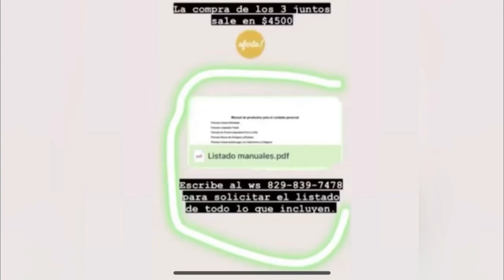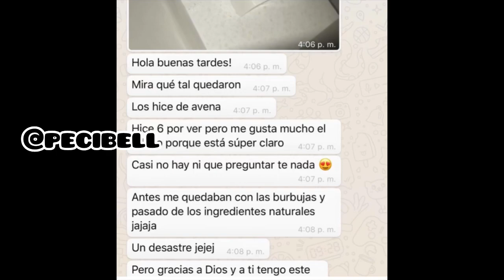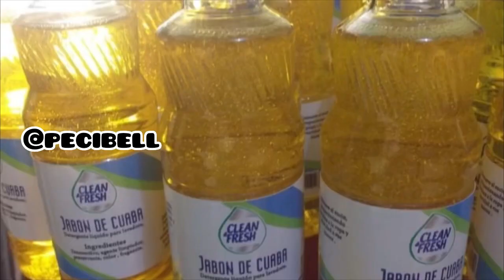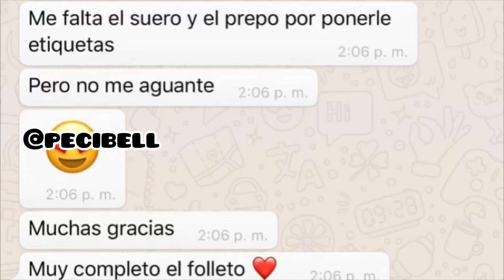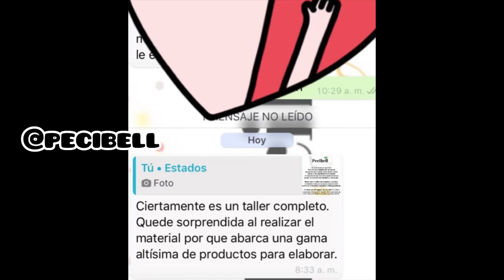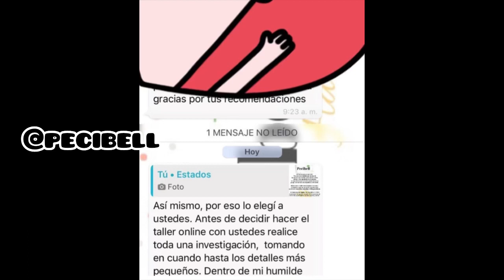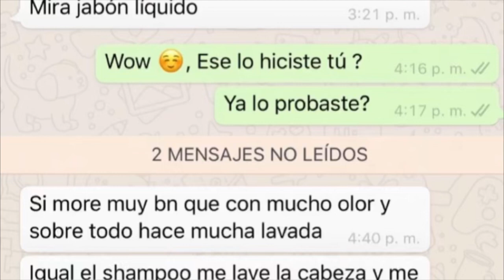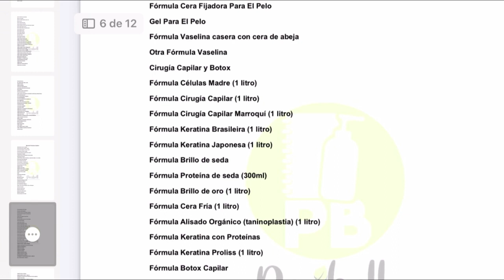COMO HACER PRODUCTOS CAPILARES PARA VENDER/ PRODUCTOS DE LA PIEL Y PRODUCTOS DE LIMPIEZA